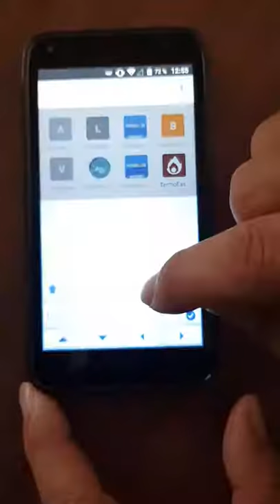FRA TermoEasy - répartition consommation chauffage central mbus meter bus en 13757 (1') 90 °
TermoEasy - lecture de la répartition de la consommation des copropriétés avec chauffage central
Première installation et première lecture et affichage de consommation avec TermoEasy. Vous pouvez lire sur place et même à distance, avec un smartphone ou un ordinateur, la consommation individuelle de chaque appartement dans une copropriété avec chauffage centralisée.
TermoEasy s'appuie sur toute unité de contrôle conforme au standard M-bus Meter bus EN 13757 (dans l'exemple Siemens WTT561), d'une manière extrêmement simple et pratique.